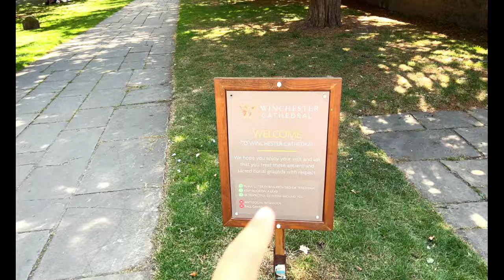Holiday Time in Winchester City Centre / One day Trip Idea in UK@RichaSauravWorld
Covering –
We had our English Breakfast.
We went to visit Winchester City Centre which is just 20 min away from Southampton .
we Came back home in evening .
Done with Spa/ Pool etc in the evening.
Later we went to eat Dinner in Indian Restaurant -Jahangir in Southampton.
End the Vlog.

Title-  Holiday Time in  Winchester City Centre / One day Trip Idea in UK @Richa & Saurav World ​